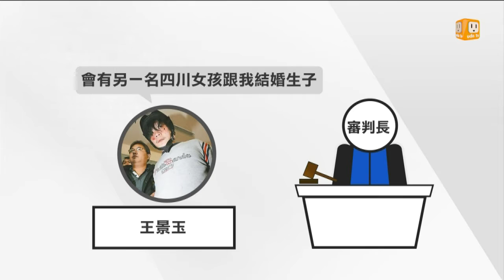【2016.05.25】內湖女童案 王嫌不滿續羈押嗆法官 -udn tv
犯下內湖殺童案的嫌犯王景玉，前天被依殺人罪起訴之後，士林地方法院今天下午召開羈押庭，法官認為有逃亡之虞，裁定羈押禁見，不過竟然當庭舉手嗆法官說：我又沒共犯，為什麼要羈押？法官不要玩地下黨。完整內容 , FB , Twitter , G+